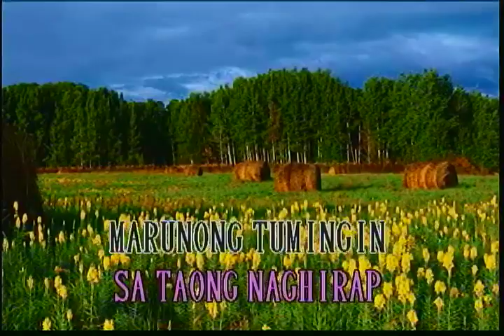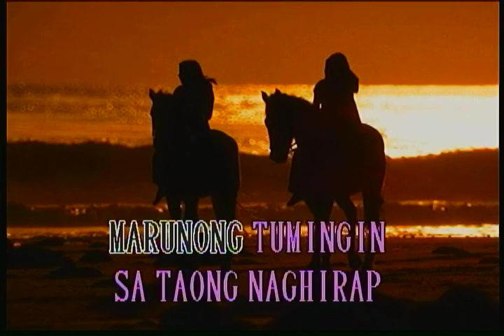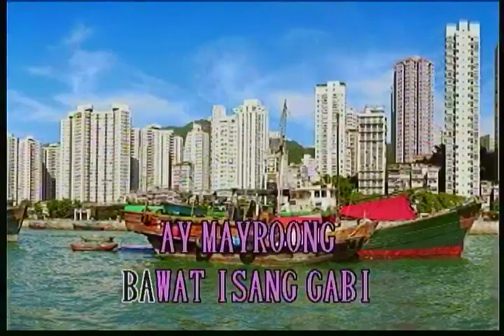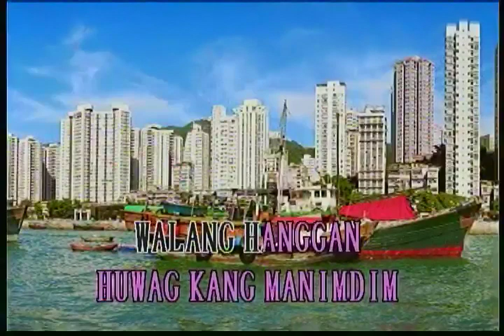GULONG NG PALAD